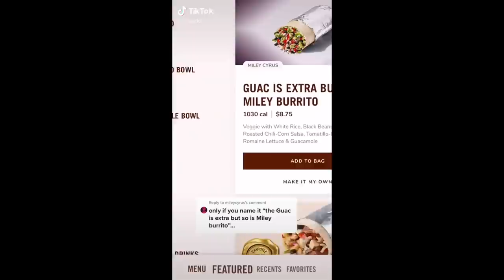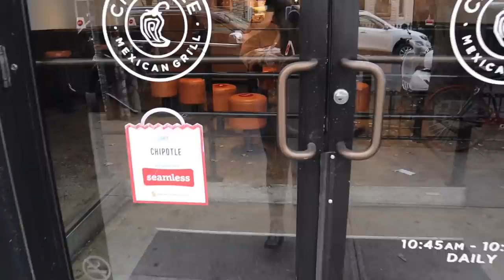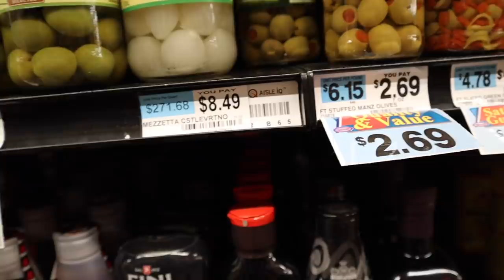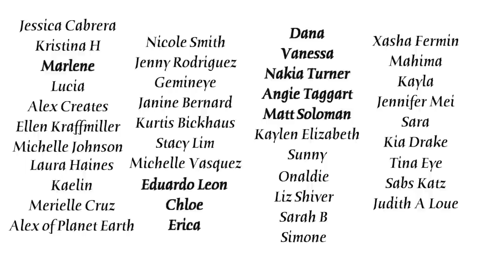Trying the Miley Cyrus Tiktok Challenge Chipotle Burrito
What I Got: The Guac is Extra But So Is Miley Burrito and free edibles
Also, I was dumb and should have ordered through the app. Its on the featured tab lol.